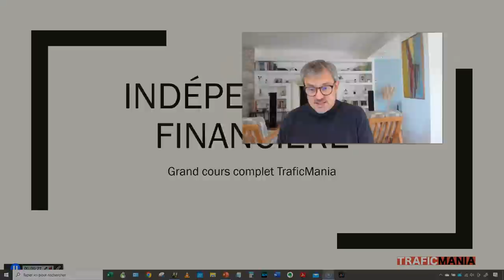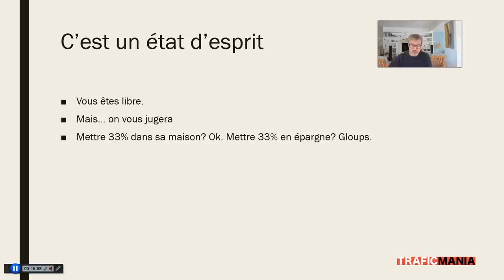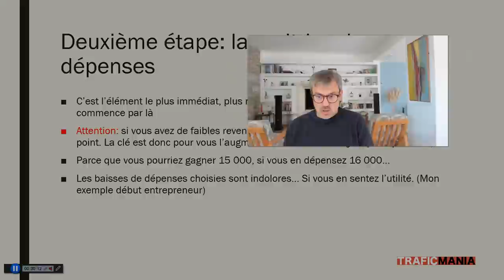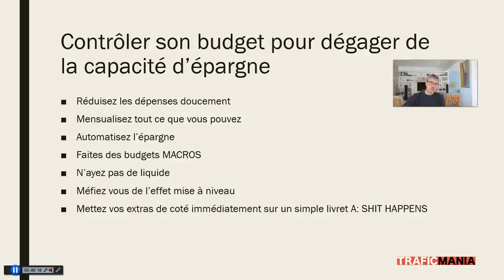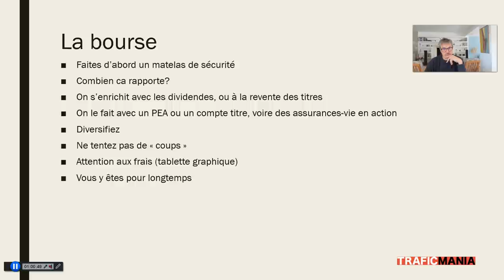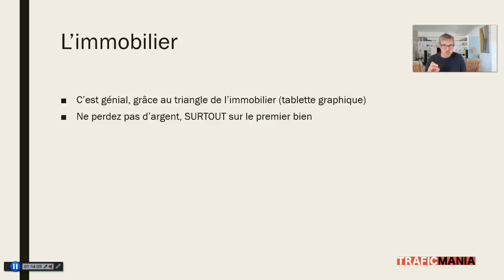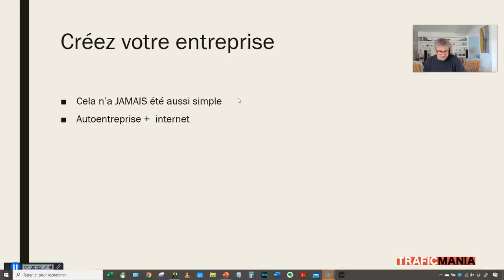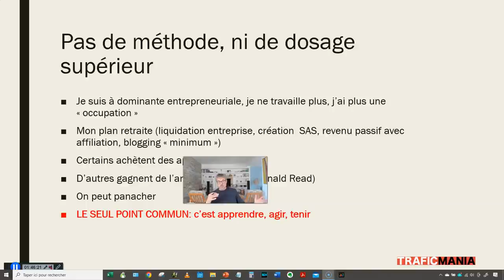Comment atteindre l'indépendance financière: grand cours complet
Dans cette vidéo, je vais vous expliquer comment atteindre l'indépendance financière, c'est à dire le moment où vos revenus passifs vous permettent de vous libérer le temps pour faire ce que vous voulez.

Bourse, immobilier, entreprenariat, augmentation de salaire, chiffrages, maitrise des budgets, méthodes par étapes, tout y est.

D'autres ressources sur le blog TraficMania, avec cet article sur l'enrichissement personnel

Téléchargez vos bonus gratuits (formation copywriting et formation trafic), en allant